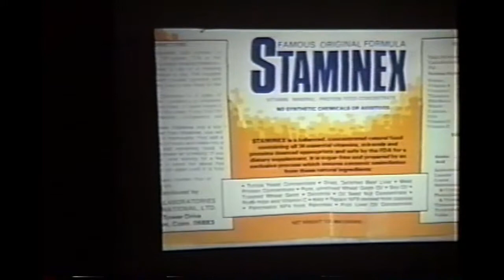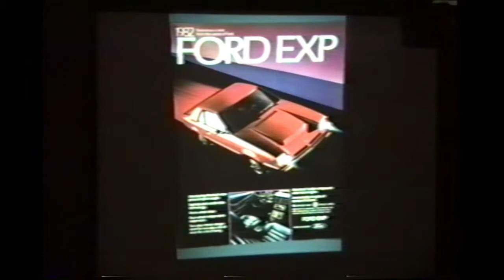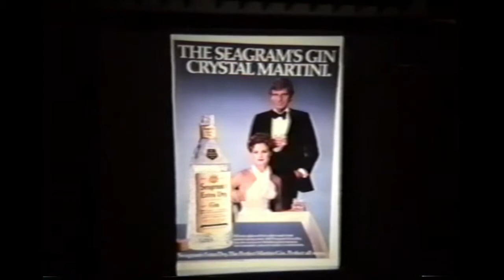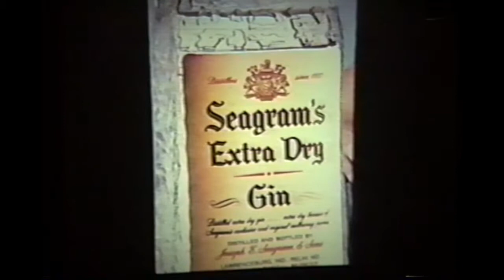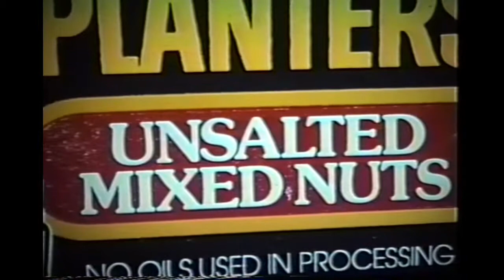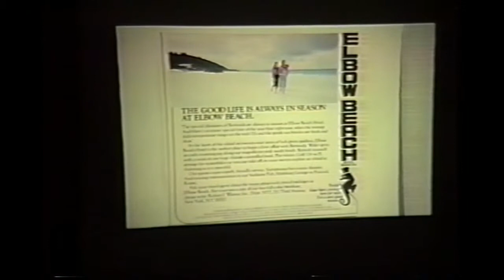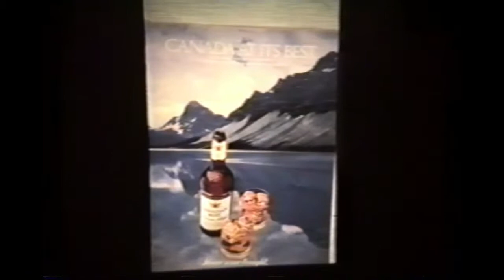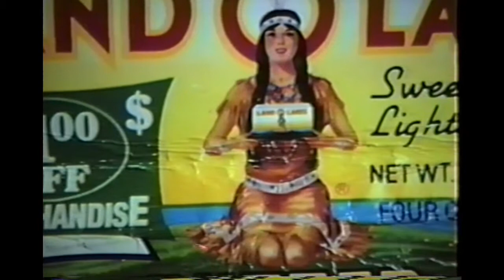Subliminal advertising lecture by William Cane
This is a clip from a subliminal advertising lecture at Boston College by William Cane, discussing how advertisers hide messages in advertisements in order to increase sales.